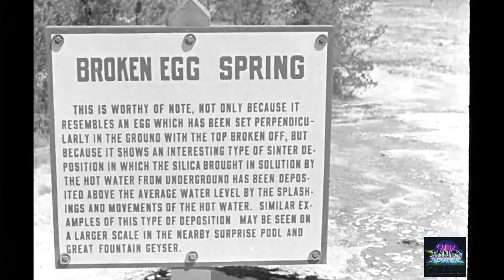Travis Scott - 90210 (SLOWED BY SLOW JONES)